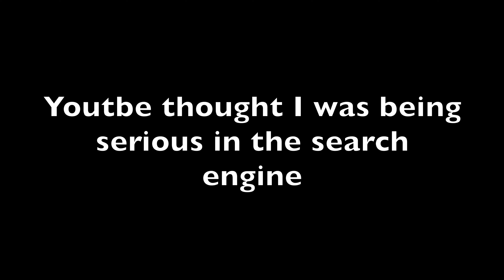I GOT SCREWED BY PARTY PHIL... AGAIN...